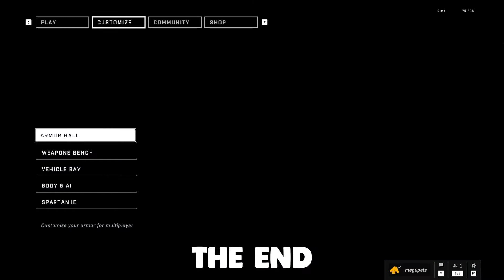FOR THE KING! Weekly Ultimate Challenge EASY!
This week's Ultimate Challenge is an easy one!
The Vysor is ok but hey, it's free so.

Chapters
00:00 - Intro
00:10 - How not to play the game
01:05 - Showcase
01:36 - Noice eliminations